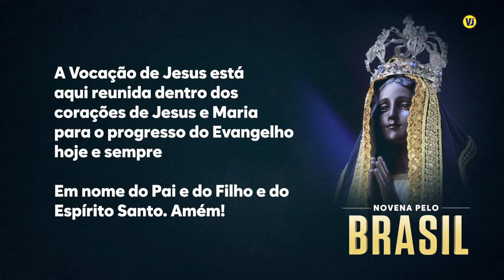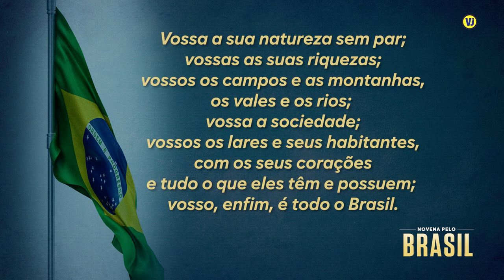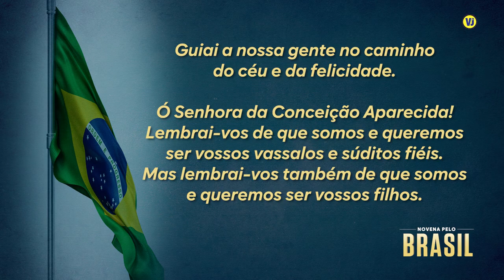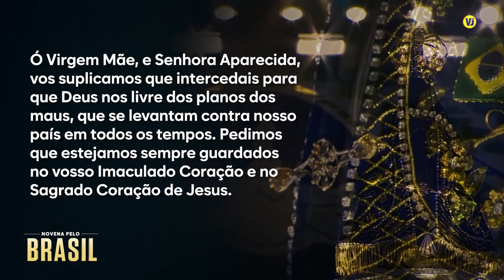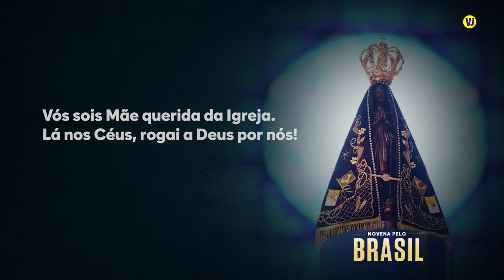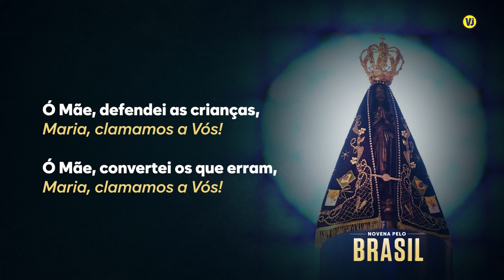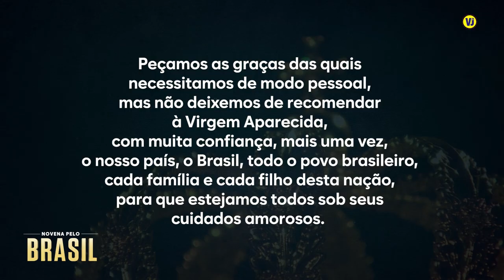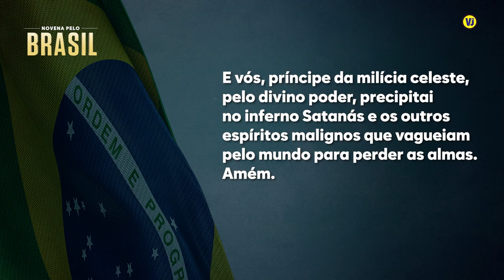NOVENA PELO BRASIL - 8º DIA | Vocação de Jesus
Neste OITAVO DIA da NOVENA PELO BRASIL pedimos a Nossa Santíssima Mãe, Nossa Senhora Aparecida, que interceda para que Deus nos livre dos planos dos maus, que se levantam contra nosso país em todos os tempos. Pedimos que estejamos sempre guardados no seu Imaculado Coração e no Sagrado Coração de Jesus.

Coloque suas intenções particulares, seus pedidos e suas intenções aos pés de Nossa Senhora! Ela, que é a medianeira de todas as graças, e padroeira do Brasil, estará apresentando todas as suas súplicas diante do bom Deus!

DIVULGUE ESTA NOVENA ENVIANDO O LINK PARA MAIS PESSOAS!